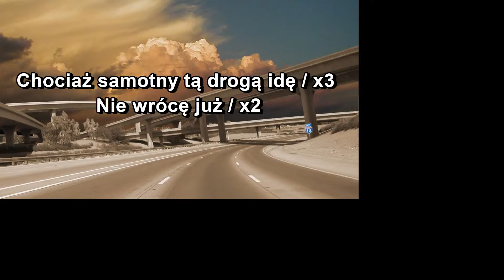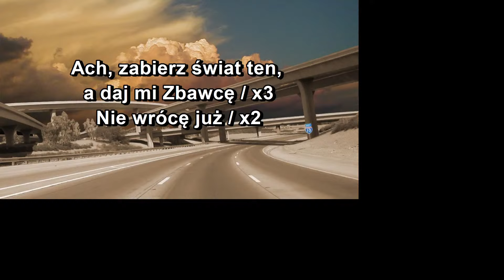Zdecydowałem iść za Jezusem - nie wrócę już